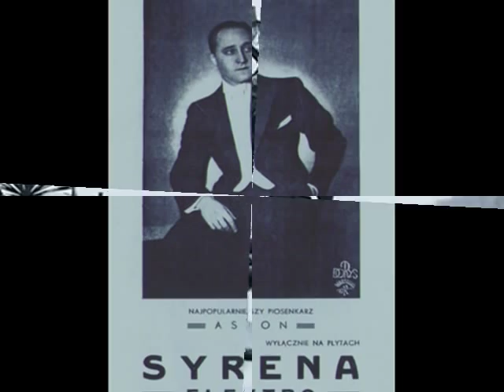Polish Tango: Adam Aston - Dziś będziesz moją (Today You'll Be Mine) 1933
Adam ASTON & Ork. Syrena Rekord, dyryguje Henryk Wars -- Dziś będziesz moją (Today You'll Be Mine) Tango z rewii „Rewia Warszawy" teatru Morskie Oko (from theatre Morskie Oko show „A Revue Of Warsaw") (H.Wars /Yelly), Syrena-Electro 1933 (Polish)

NOTE: It's one of  the hottest tangoes Henryk Wars ever wrote. The spirited rhythm and fervently passionate lyrics written by Yelly (it's a pseudonym of lyricist and composer, Aleksander Jellin)  fill this song with extreme erotism.  Ofcourse, Aston's interpretation never fails and his vibrant baritone adds to that outstanding Polish tango-presentation. This song is also a rare case of a song totally devoted to horsemanship: the text's lyrical subject is an amazon lady, who does nothing but mad horseriding from dawn to dusk and cares not about author's torments of love and desire. At last he screams in refrain: Enough of it! Tonight I'll break your pride and disregard! Carramba, tonight I'll intoxicate your senses, tonight you'll be mine!